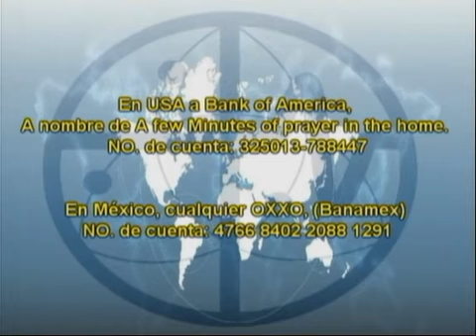SAN JOSÉ EL JUSTO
THEOTOKOS   05 07 15